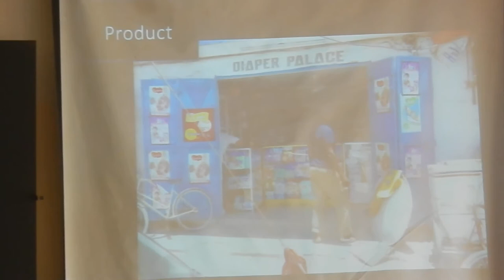Public Lecture video 2016 Feb 15 03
Public lecture on "Humanistic Innovation" by Prof. Dave Francis (15 Feb 2016)